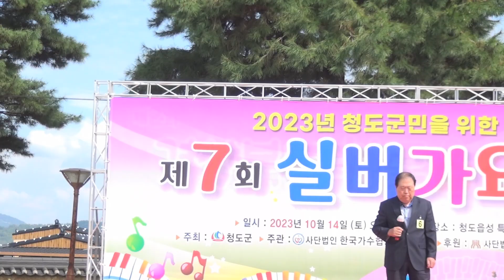인생수첩/권혁규/제7회 청도군민을 위한 실버가요제/다다기획/한국가수협회 청도지회